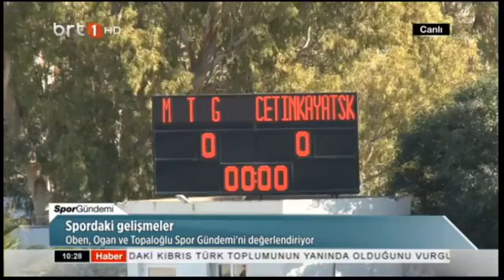Spor Gündemi 07 11 2022